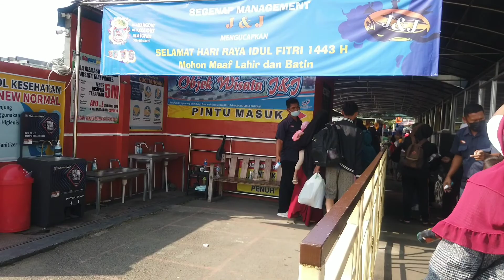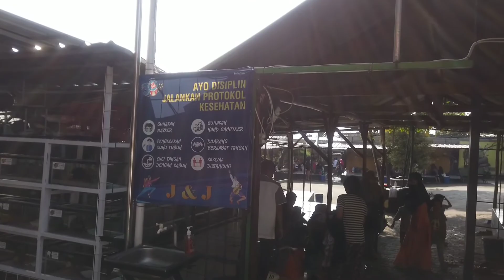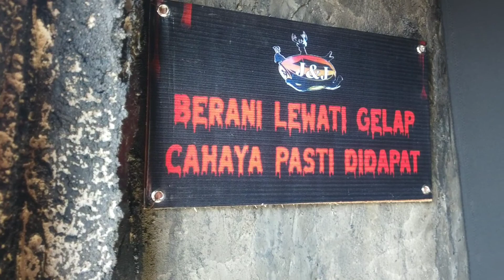KOLAM RENANG J&J | WISATA KUNINGAN